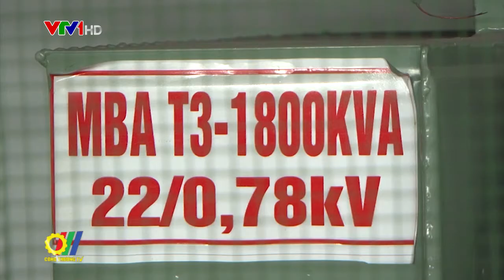EVNNPC vượt khó hoàn thành nhiệm vụ đảm bảo cung ứng điện những tháng đầu năm 2020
Trong những tháng đầu năm 2020, việc cấp điện cho sản xuất kinh doanh và sinh hoạt trên địa bàn 27 tỉnh miền Bắc đã đảm bảo an toàn, ổn định. Tuy nhiên vừa qua, do ảnh hưởng của mưa đá, giông lốc tại Lào Cai, Yên Bái, Lai Châu, Tuyên Quang, Hòa Bình, Cao Bằng… đã làm gián đoạn việc cung cấp điện, Tổng Công ty Điện lực Miền Bắc đã động viên và chỉ đạo kịp thời các đơn vị liên quan huy động các nguồn lực cần thiết xuyên đêm, khẩn trương tổ chức khắc phục sự cố, cấp lại điện cho nhân dân trong thời gian sớm nhất…